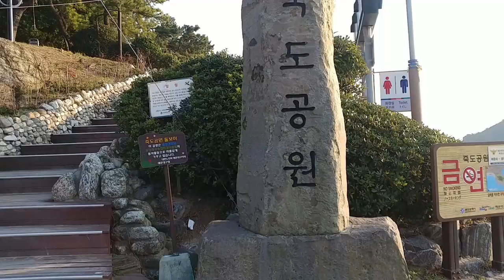부산시ㆍ해운대구 송정 죽도공원 동영상